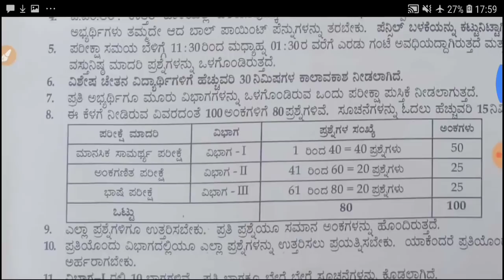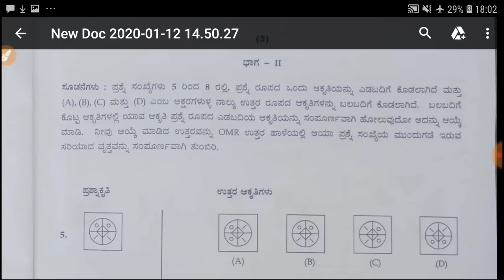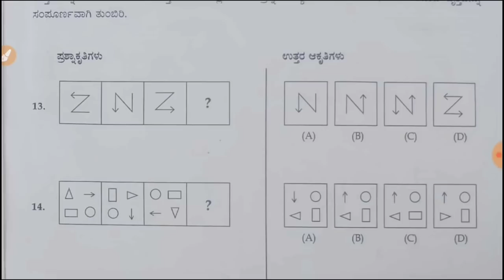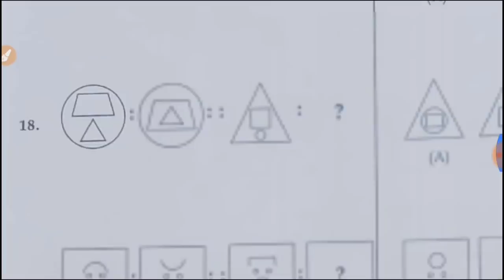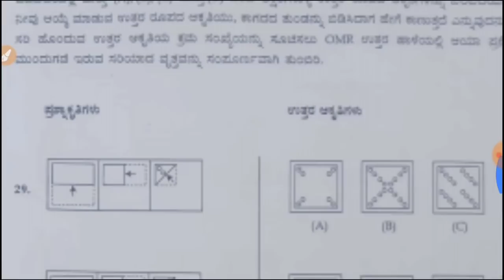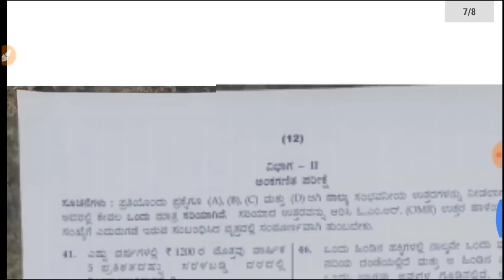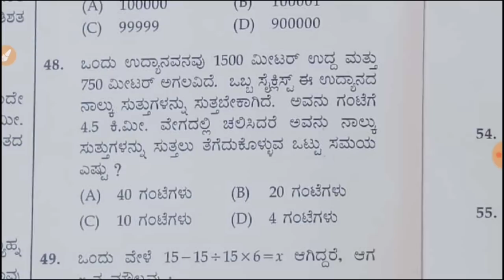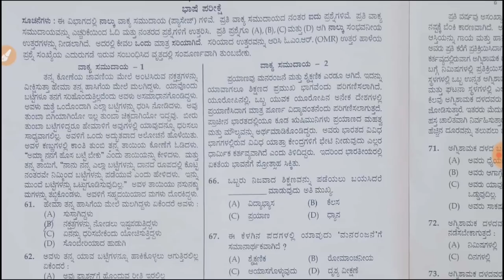NAVODAYA VIDHYALAYA ENTRENCE EXAM 2020 KARNATAKA/NAVODAYA ENTRANCE EXAM ANSWER KEY/JNV ENTRANCE EXAM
answer key in pdf